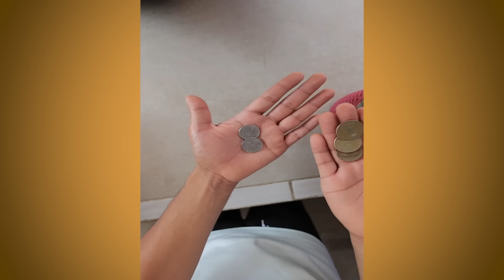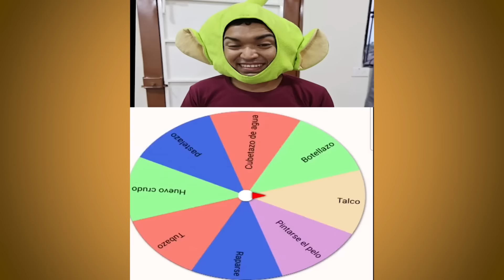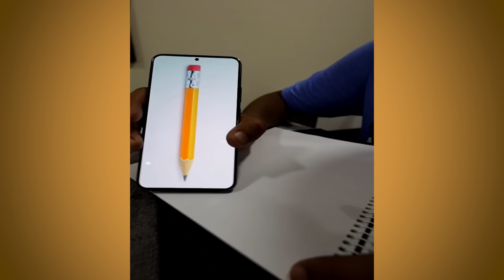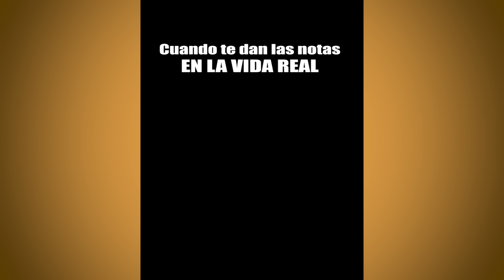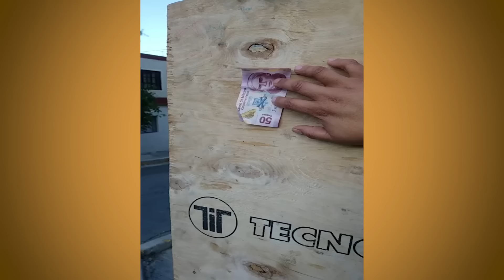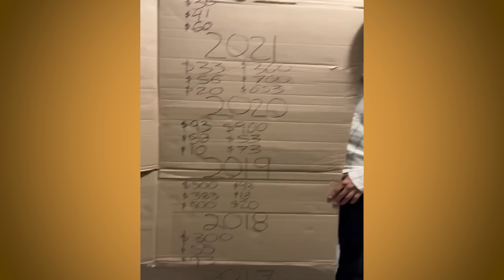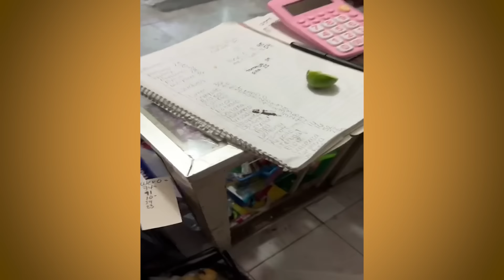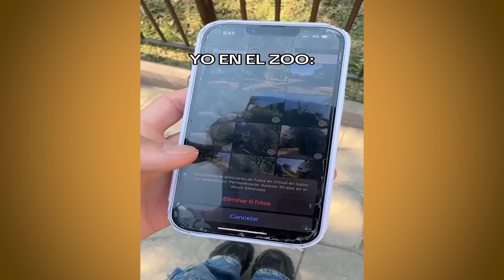EL ULTIMO POLVO DEL ABUELO DE LARIN | NUEVOS TIKTOK DE LARIN Y SUS AMIGOS | PREPARATE PARA REIR